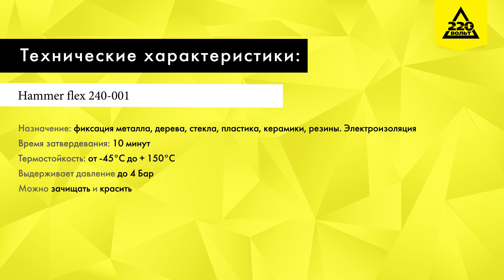Ремонтная лента HAMMER 240-001. Распаковка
HAMMER 240-001 – ремонтная лента для починки инструментов, деталей и поверхностей (из металла, дерева, стекла, пластика, керамики, резины). Устойчива к растворителям, высоким температурам и коррозии. Пригодится, чтобы заклеить протечку водопроводной трубы, починить треснувший черенок от лопаты или заделать пробоину в глушителе.